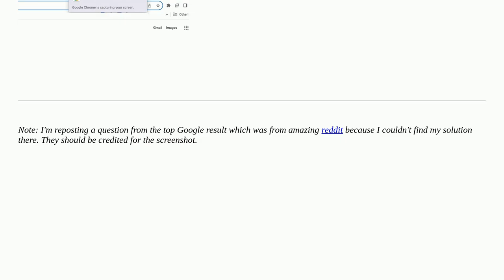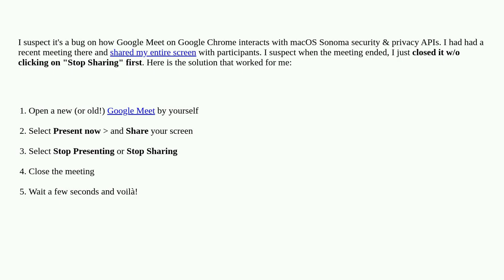Apple: Google Chrome is capturing your screen alert on macOS Sonoma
Google Chrome is capturing your screen alert on macOS Sonoma

A special thanks goes out to the community

  privacy screen-capture google-chrome sonoma